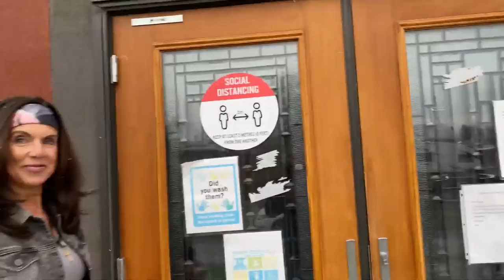Pastor Harassed By Police, Again, & He Will Not Bow. He's Right! We Need To Stand Up To The Tyranny